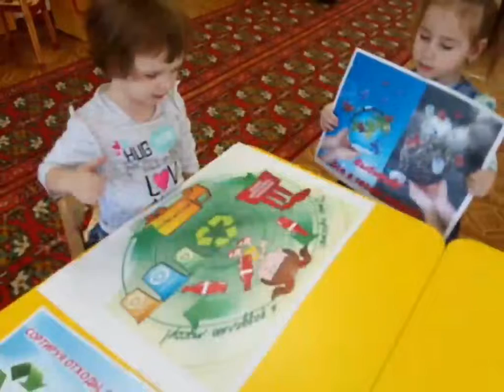video cd43ac802b93ad51937878e4bb659efe V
Сортируем мусор- сохраняем природу!